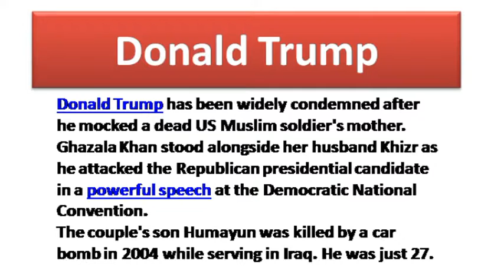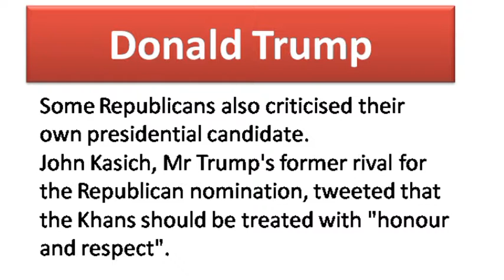Donald Trump ABC News interview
Republicans presidential nominee Donald Trump was in a Interview with ABC News on 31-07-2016.

Mr. Trump was asked about Khizr khan's (Father of Humayun who killed by a car bomb in 2004 while serving in Iraq) speech at National Convention.

Mr. Khan attacked the Republican presidential candidate in a powerful speech at the Democratic National Convention.